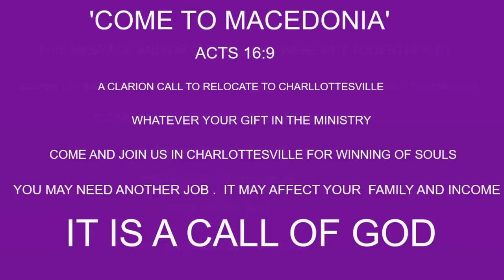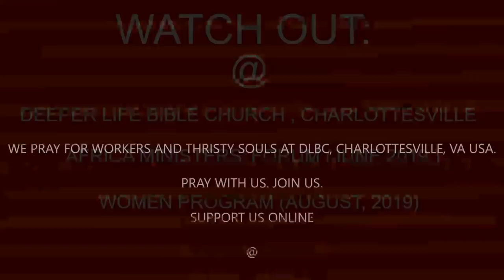PEACE AND HOLINESS - PAS W F KUMUYI